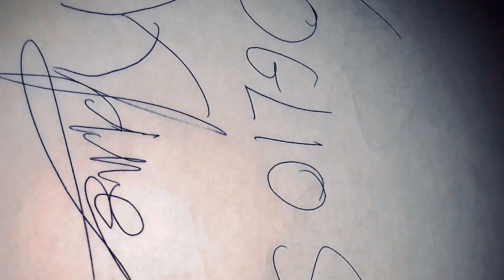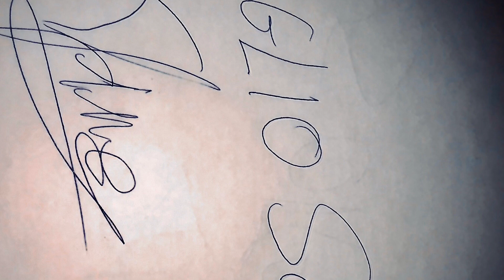Klinz - Voglio scappare